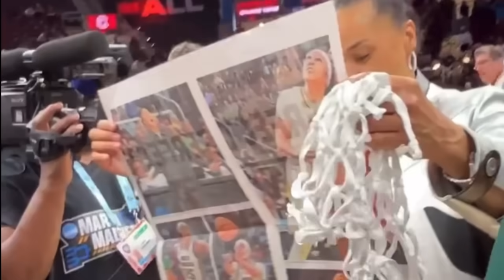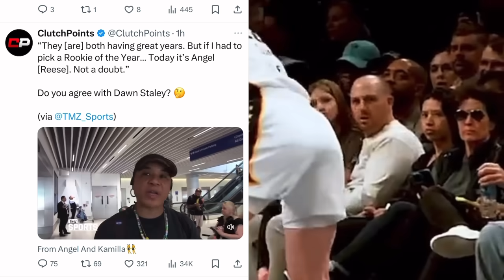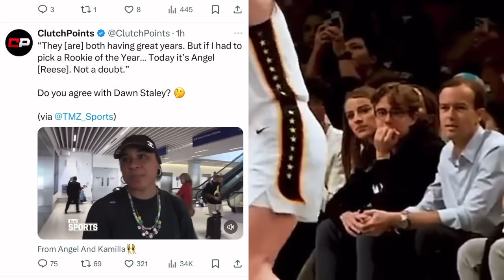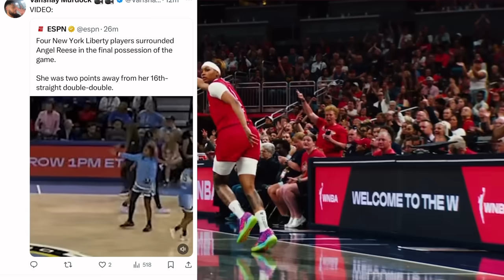🚨Breaking:Dawn Staley UNDER FIRE With Caitlin Clark Fan Base & Angel Reese Double Double STREAK OVER